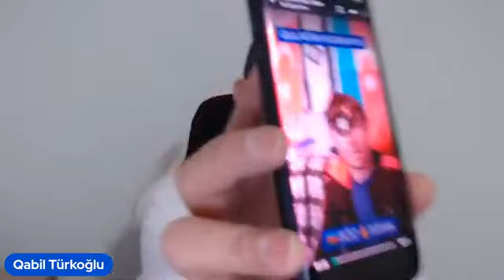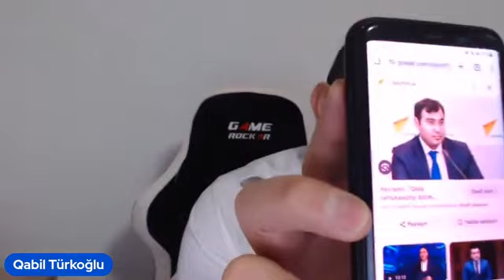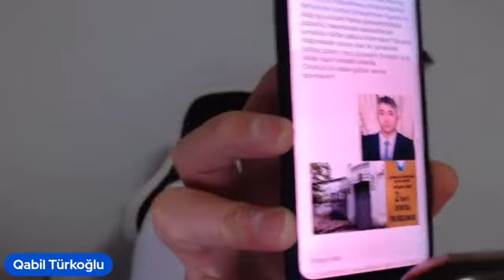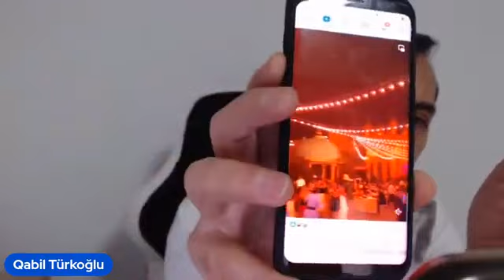Nazir Mehribanı niyə caduladı? Qarabağ Klubu ləğv edilib, rəhbərlik həps ediləcək. UKRAYNA.